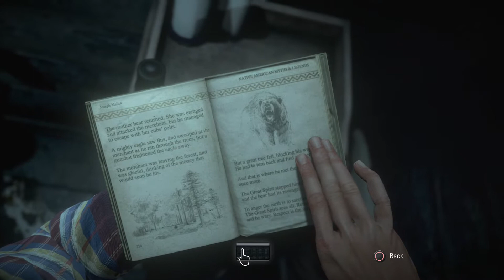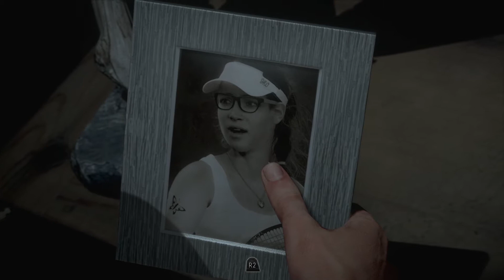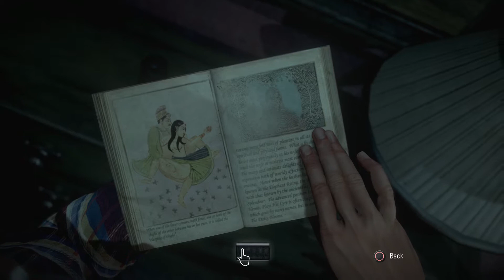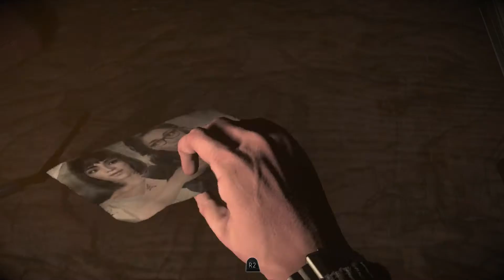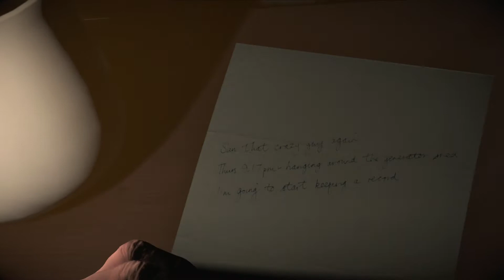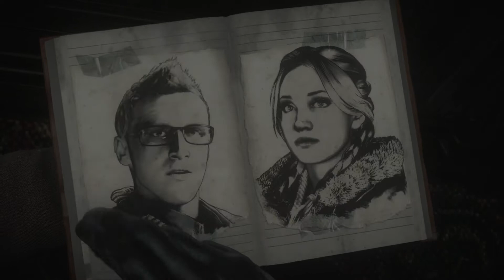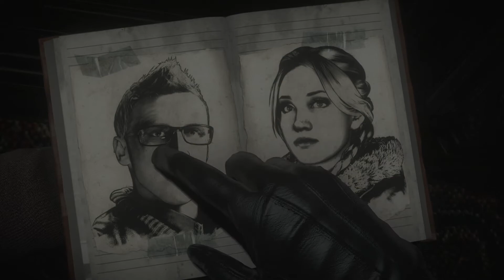Let's Play Until Dawn, part 3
playstation 4 exclusive, halloween 2020